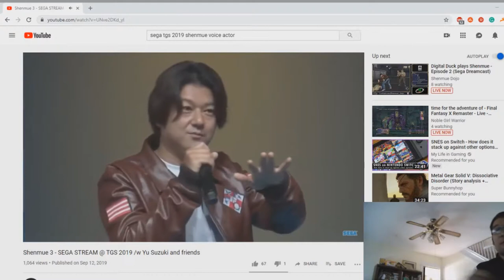Denji Sentai Megaranger a show where Power Rangers in Space Japanese footage comes from is mentioned